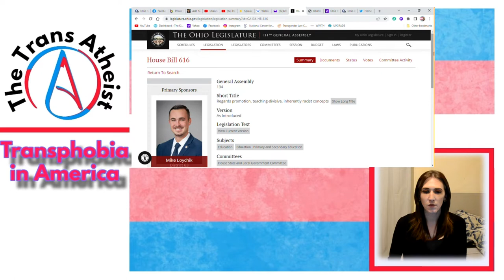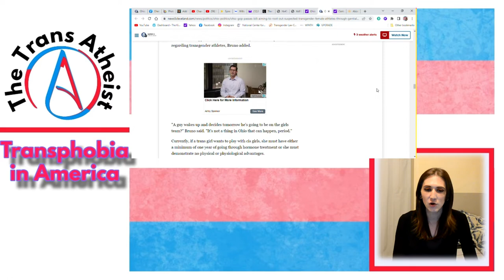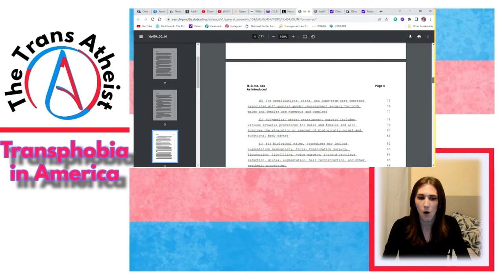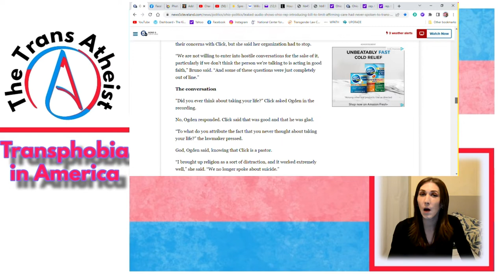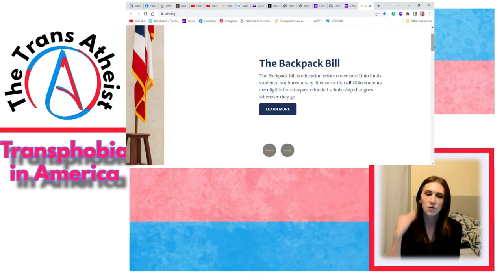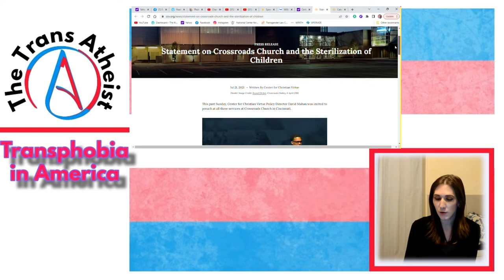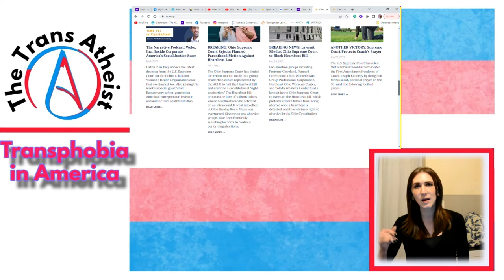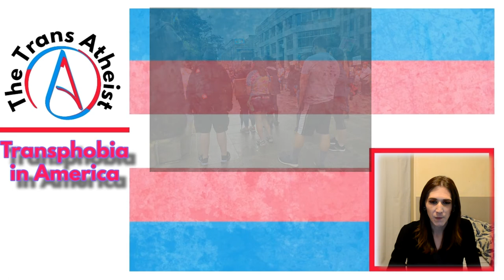The Trans Atheist: The March for Trans Justice and Transphobia in America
The Trans Atheist with Arienne.  In this episode we discuss the March for Trans Justice and the rise of transphobic laws in Ohio and across the United States.

Bills discussed in this video: HB616, HB327, HB151, HB61 and HB454

Season 1
Episode 9